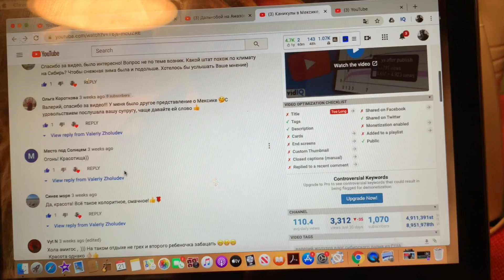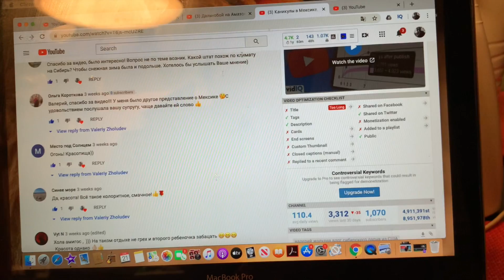Мои косяки за два года работы дальнобойщиком в США | ДАЛЬНОБОЙ 2020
Откровенное видео, в котором я рассказываю о том, о чем рассказывать не особо приятно и лучше было бы промолчать. Но, как говорится, назвался блогером,- полезай в душу!
Я смонтировал и хотел не выкладывать. Но, потом подумал... может кого-то я смогу предостеречь от тех ошибок, которые я наделал за мой двухлетний период работы на траке. Жду Ваших ободрений, осуждений, мнений и вопросов в комментариях!!!
В КОНЦЕ ВИДЕО ТРАДИЦИОННЫЙ РОЗЫГРЫШ ОТКРЫТОК ПО ИТОГАМ ДВУХ ПРЕДЫДУЩИХ РОЛИКОВ!!!